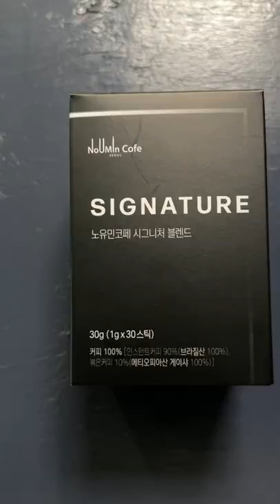게이샤 커피가 들어간 요즘 스틱커피 수준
이달의 추천 커피를 만날 수 있는곳